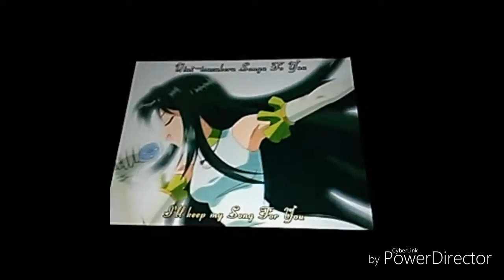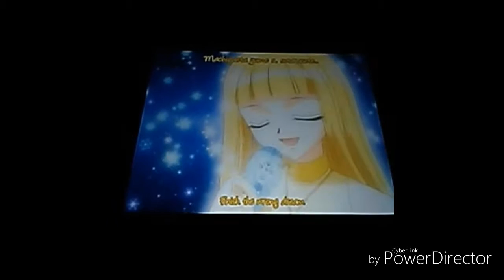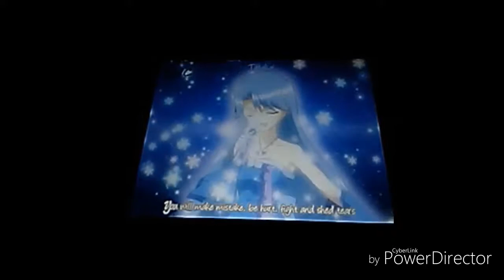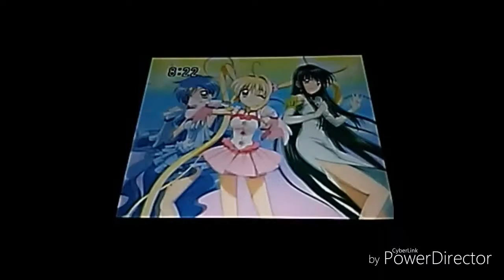The Eight Mermaid Princesses singing Superwoman Pt. II..wmv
Superwoman Pt. II Sung By: Lil' Mo feat. Fabolous. Hope You Like It!!!